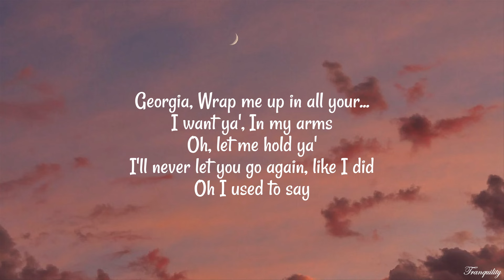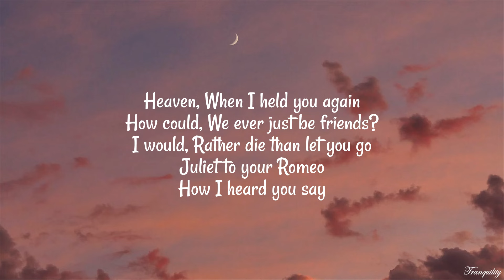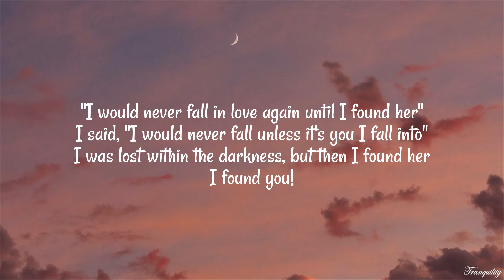Stephen Sanchez - Until I Found You (Lyrics)